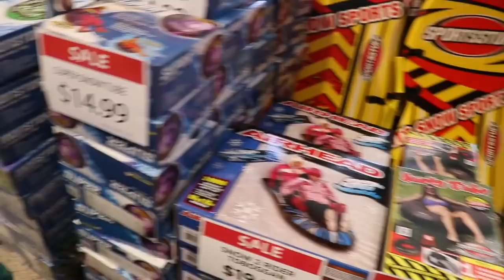1 Year Olds First Time Sledding! (huge Fail)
She did not see this coming...

We took our 1 year old girl sledding for the first time after it snowed this last weekend. It was a honestly a huge fail for her and we felt pretty bad. she ended up getting really mad and did not like what we put her through. Sorry Ollie! We love you!

Secret Emoji:🏄